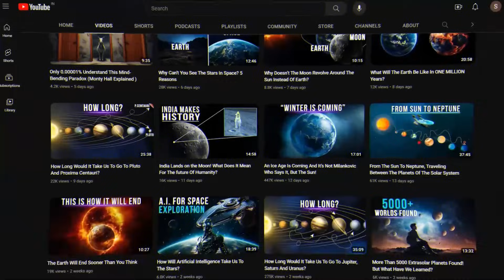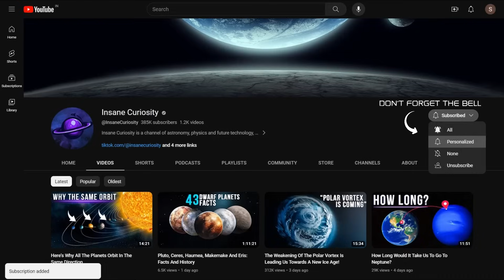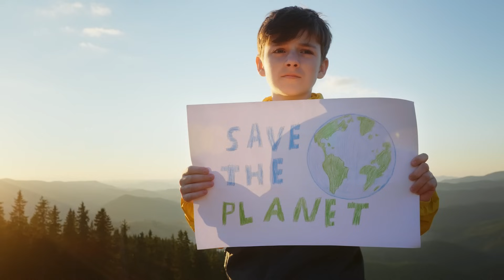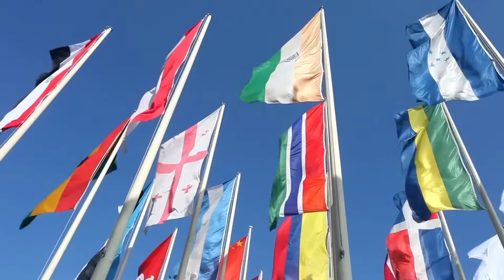I'll Explain Why Earth's Ice Melts And Sea Levels Rise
Approximately 71% of our planet is covered by the world's oceans, which hold about 97% of Earth's water and are responsible for roughly half of primary production. Oceans and the cryosphere provide essential services, including food and fresh water, renewable energy, health and well-being, culture, trade, and transportation. Yet, they also pose significant medium- to long-term risks.
Until just a few decades ago, we had limited awareness of how oceans and ice were affected by climate change and, in turn, how they influenced the natural, cultural, and social landscapes of our world. However, in recent years, we've been abruptly confronted with a tragic threat to populations living near coastlines.
While nearly 10% of the world's population, approximately 670 million people, reside in high mountain regions, and around four million live in the Arctic, it's actually the coasts that are the most densely populated areas on our planet. In 2020, 28% of the global population (1.9 billion people) lived within 100 kilometers of the coast and less than 100 meters above sea level, including 17 major cities, each housing over five million residents.
A situation that, in the not-too-distant future, might lead your grandchildren to become interested in real estate listings like this: 'Charming apartment for sale in a new and delightful residential area of Paris, complete with parking, garden, and sea view. Unmissable!'
Climate observations and projections leave little room for doubt: the global mean sea level has been steadily rising since the early 20th century, with a pronounced acceleration in recent decades. This trend could lead to the loss of numerous coastal areas across the globe by 2100, with cities that are currently far from the coast being forced to reinvent themselves as 'seaside' metropolises!
Given the gravity and immediacy of this issue, it's worth delving into the more alarming aspects of this framework. This video focuses precisely on the mechanisms underpinning this phenomenon, providing some more precise figures about the future we're facing.

Video Chapters:
00:00 Introduction
02:27 How we are facing this situation?
12:00 What does the future hold for us?